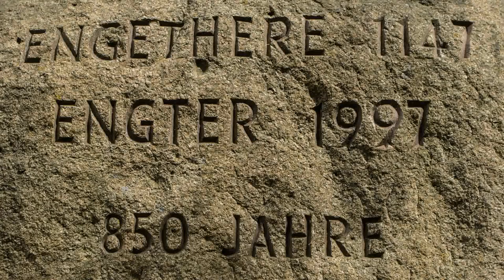Engter und Sägewerk Sommer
Auf der Fahrt durchs Artland, geriete ich auf der Durchfahrt vom Norden zu meinem Wohnort Hagen nach Engter. Wegen einer Öffentlichen Veranstaltung eines Brautpaares stoppte ich für eine Weile an der Kirche in Engter, um darüber zu berichten. Weiterfahrend fand ich in Schleptrup zu einem Sägewerk, wo ich mit dem Eigner überein kam, dort für Film und Fotoarbeiten zu verweilen. Seine Bereitschaft mir einige Maschineneinsätze vorzuführen war so groß, dass ich mehrmals hier vorbeischaute.